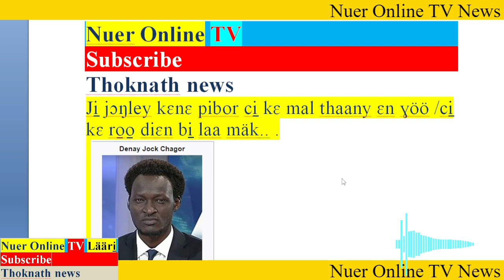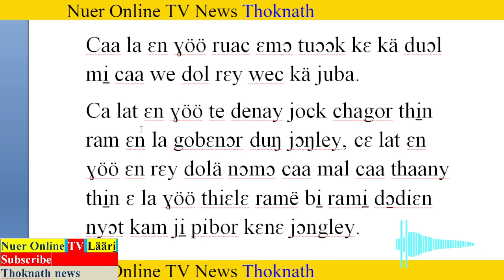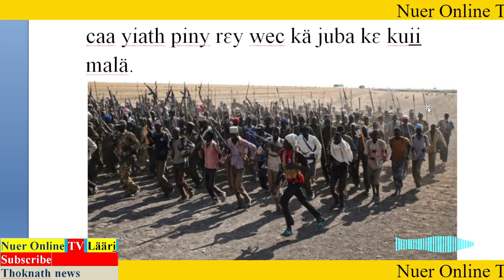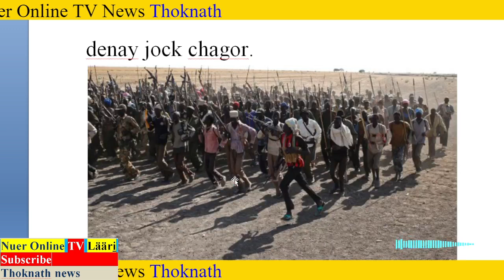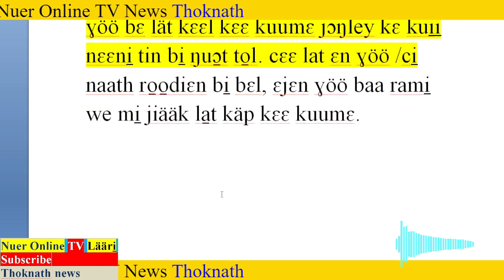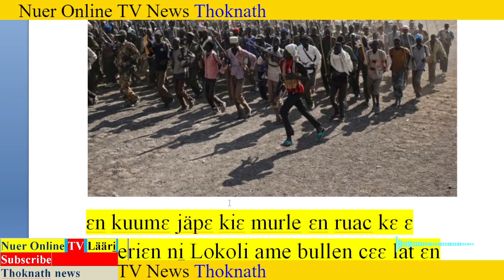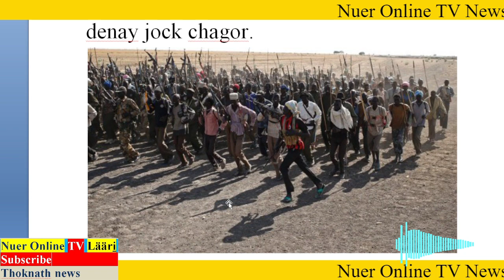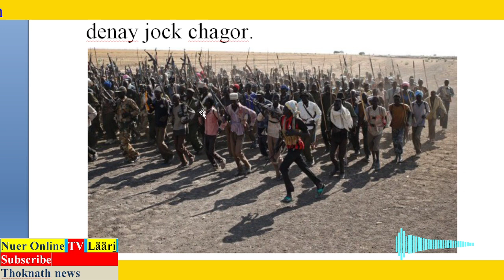nuer tube Läär, mal kam murle kɛnɛ Jɔŋley caa thaany